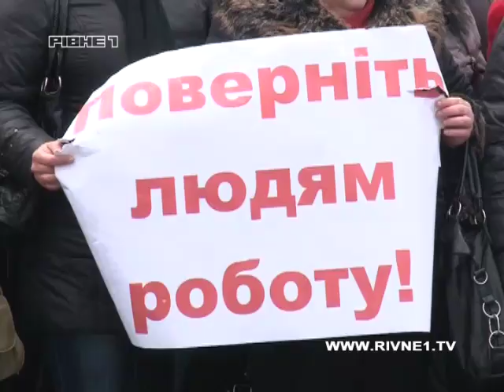Працівники ливарного заводу знову пікетували РОДА.mp4